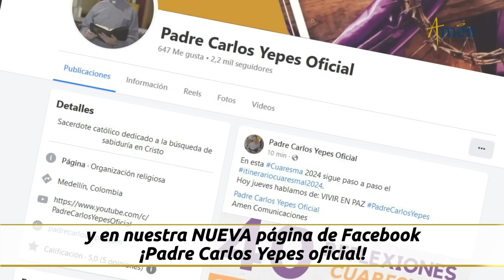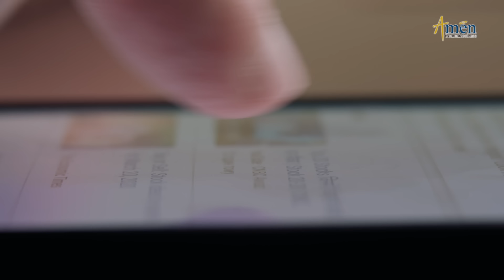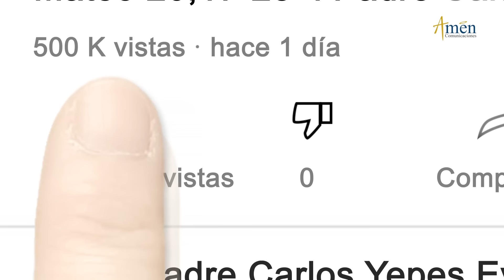Miércoles Santo 26 marzo 2024 | Padre Carlos Yepes | Significado | Semana Santa 2024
👉 Miércoles Santo Santo 2024 Padre Carlos Yepes ( Semana Santa 2024)

ENCUÉNTRANOS

SEMANA SANTA  PADRE CARLOS YEPES - AMÉN COMUNICACIONES:
Únete en esta Semana Santa 2024 con el Padre Carlos Yepes y Amén Comunicaciones Contamos con una amplia variedad de contenidos todos los días: Evangelios, Misas, Oraciones, catequesis, reflexiones, charlas, retiros espirituales, procesiones, celebraciones en vivo desde el vaticano. Todo en un mismo lugar.